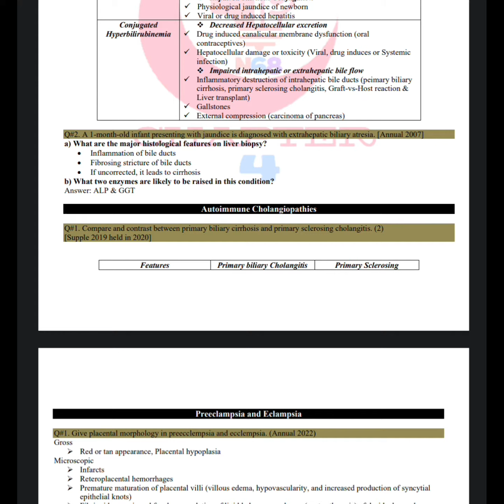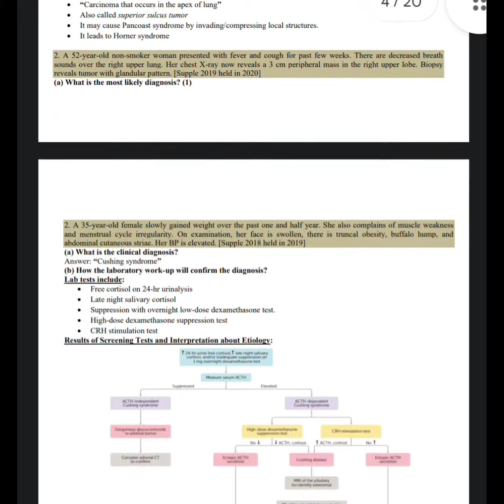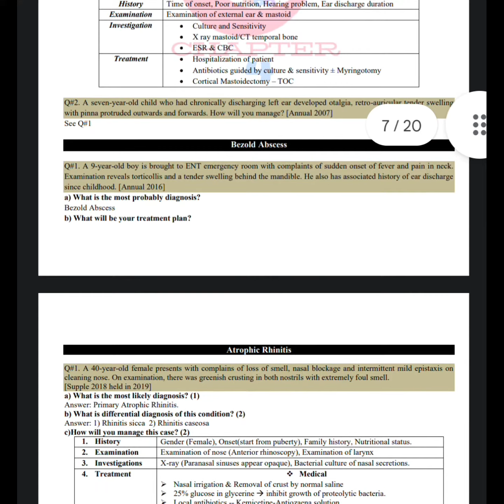Best Book for 4th year MBBS Students | comprehensive solved past McQs and Seq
for online order contact